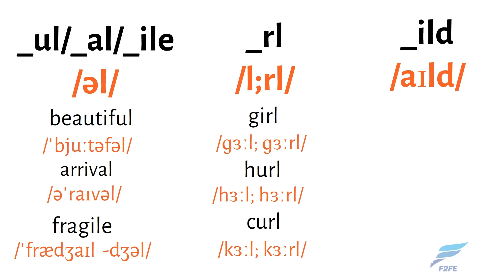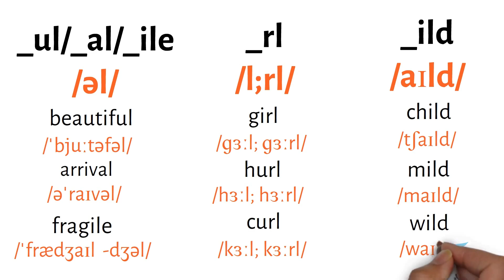Phát âm tiếng anh: cách phát âm l ở cuối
Hotline (zalo) hỗ trợ: 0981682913
⭐Theo dõi mình trên kênh: